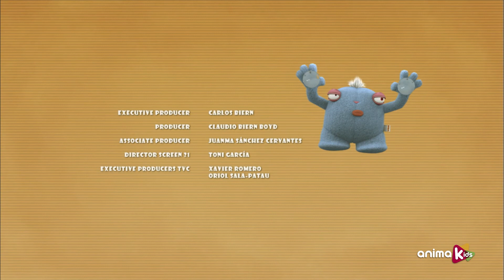Suckers - 67 - Chiot disparu | Épisode complet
Constantine disparaît et la vie devient terne et triste pour Travis. Un bon ami ne se remplace pas comme ça.

Il s'agit d'une autre comédie burlesque sans dialogue: directe, un peu irrévérencieuse et pourtant belle. C'est une sélection de morsures de réalité amusantes de Travis et un groupe de jouets particuliers qui vivent derrière les vitres arrière des voitures. Ils sont méchants, méchants et espiègles. Ils sont tous des SUCKERS… mais en quelque sorte inoffensifs. Leurs intérêts, leurs rêves, leurs peurs, leurs ambitions, leurs défis… et aussi les choses qui les dérangent. Bienvenue dans la vie secrète de Suckers!